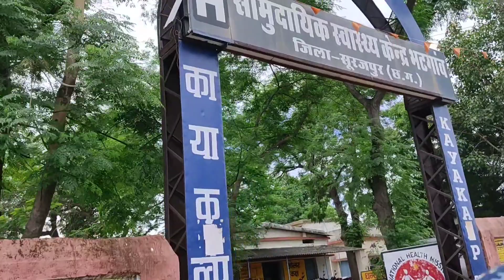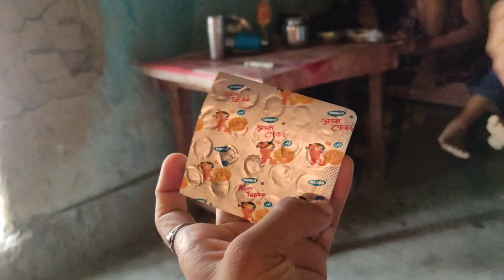Delivery के बाद पहली बार मइके मै गई मेरी मम्मी आज पी रखी है सराब कैसे कर रही है